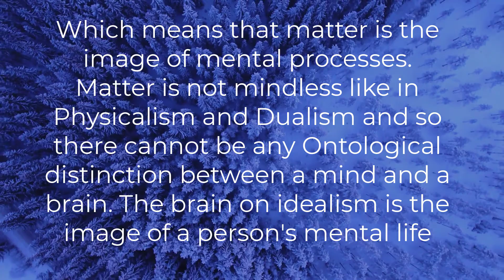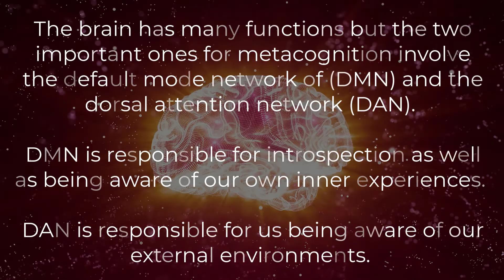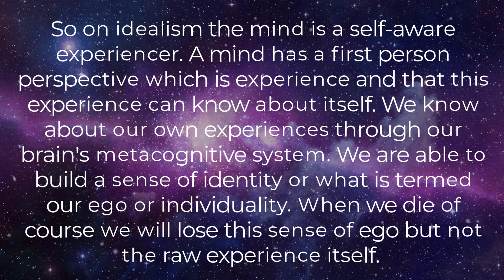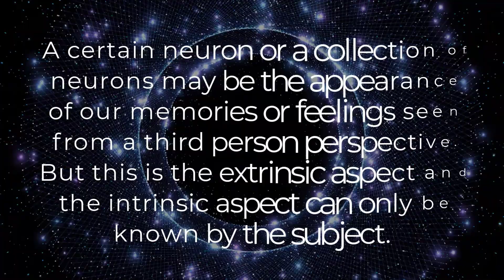The Mind & The Brain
In our previous video we went over the idealist view of perceptions. In this video we will be going over the idealist view of the relationship between the mind and the brain. Let's begin